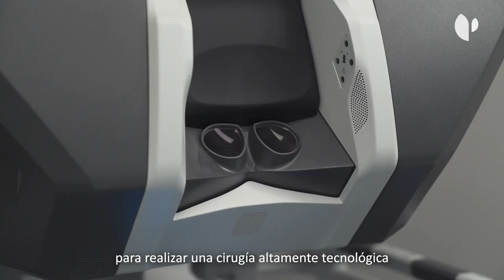Quirónsalud A Coruña realiza sus primeras cirugías con el robot Da Vinci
El Hospital Quirónsalud A Coruña ha realizado con éxito sus primeras cirugías con el robot Da Vinci. Como explica el Dr. José Francisco Noguera, cirujano general del centro, destaca entre los beneficios de esta técnica una mayor precisión a la hora de hacer intervenciones menos invasivas, lo que repercute en una mayor seguridad para los pacientes.